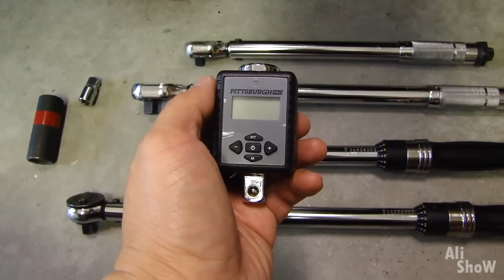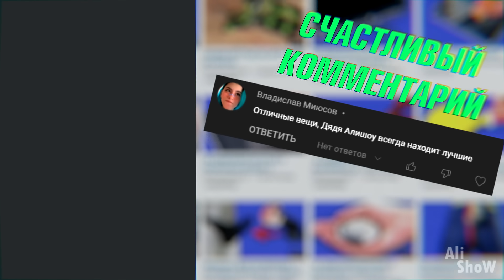20 НОВЫХ ВЕЩЕЙ с AliExpress, От Которых ТЫ ОФИГЕЕШЬ + КОНКУРС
20 НОВЫХ ВЕЩЕЙ с AliExpress, От Которых ТЫ ОФИГЕЕШЬ + КОНКУРС